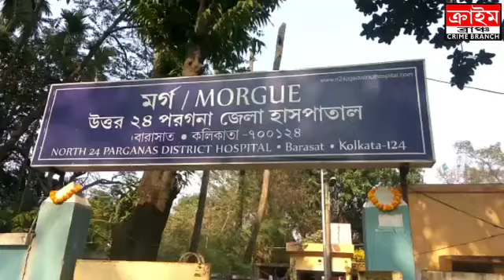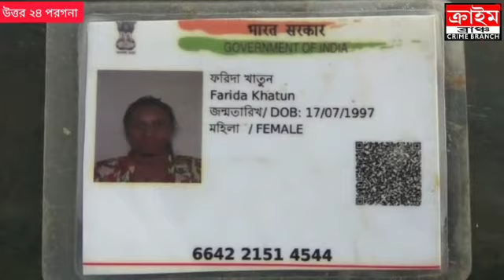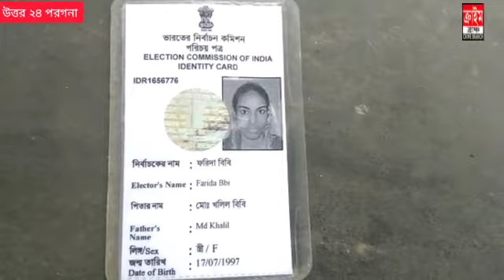অবশেষে শাসনের গলাকাটা দেহের শনাক্ত করলেন পরিবার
বারাসাত মহাকুমার বারাসাত ব্লকের শাসন থানার অন্তর্গত রেল লাইনের ধারে (২৩) বছরের যুবতীর মুন্ডহীন দেহ পাওয়া গিয়েছিল ১০ দিন আগে শুক্রবার তারপর থেকে ধন্ধে ছিল পুলিশ মৃতদেহটি শনাক্ত করা যাচ্ছিল না। তারপর খোঁজ খবর পাওয়ার পর অবশেষে মিলে যায় যুবতীর ঠিকানা বসিরহাট মহকুমার হাড়োয়া থানার সালিপুর অঞ্চলের দক্ষিণ হরিপুর গ্রামের বাসিন্দা (২৩) বছরের ফরিদা খাতুন, তিনি ১০ দিন আগে  ব্যাংকে টাকা তুলতে যাচ্ছি বলে বাড়ি থেকে বেরিয়ে যান,তারপর থেকে তার আর খোঁজ পাওয়া যাচ্ছিল না, দুদিন পরে শাসনের একটি রেল লাইনের ধারে যুবতীর দেহ পাওয়া যায়, সেই ঘটনায় শাসন এলাকায়  চাঞ্চল্য ছড়িয়ে ছিল ।তারপর থেকে পুলিশ ওই দেহোর শনাক্ত করতে পারছিল না। অবশেষে যুবতীর পায়ের একটি চিহ্ন দেখে, যুবতীর পরিবার যুবতীর মুণ্ডহীন দেহ শনাক্ত করেন বারাসাত জেলা হাসপাতালে মর্গ থেকে। যুবতীর বাবা খলিল মোল্লার, অভিযোগ তার মেয়েকে ধর্ষণ করে হাত-পা ভেঙে দিয়ে দেহথেকে মুণ্ড আলাদা করে দেয় কে বা কারা, যুবতীর কাটা মুন্ডুর হদিশ এখনও পর্যন্ত মেলেনি। ঘটনায় দক্ষিণ হরিপুর গ্রামে শোকের ছায়া নেমে এসেছে, পরিবার সূত্রে জানা যায় ফরিদা খাতুন, বিবাহিত ছিল, এবং তার একটি তিন বছরের পুত্র সন্তান রয়েছে। যুবতী শ্বশুরবাড়ি দীর্ঘদিন ধরে যেতেন না,তিনি বাপের বাড়িতেই থাকতেন।